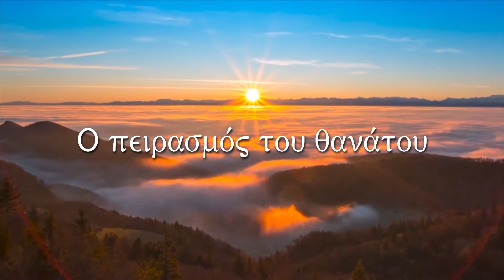Ο πειρασμός του θανάτου - π. Μιλτιάδης Ζέρβας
Στην σύγχρονη πραγματικότητα η ιδέα του θανάτου έχει αναλυθεί από φιλοσόφους, ψυχολόγους και ανθρώπους του πνεύματος κυρίως ως ένα σημείο τέλους της ζωής του ανθρώπου όπως την ξέρουμε. Η ιδέα του θανάτου στην Ορθόδοξη Εκκλησία όμως, δεν αποτελεί ένα σκοτεινό τέλος, αλλά με την Ανάσταση του Χριστού, "ὁ θάνατος τεθανάτωται, καί ἡμεῖς ἐζωοποιήθημεν".

Με τον π. Μιλτιάδη Ζέρβα

Ακούγεται το κοινωνικό της Θείας Λειτουργίας των Προηγιασμένων "Γεύσασθε και ίδετε"
Η κοινότητά μας στο viber